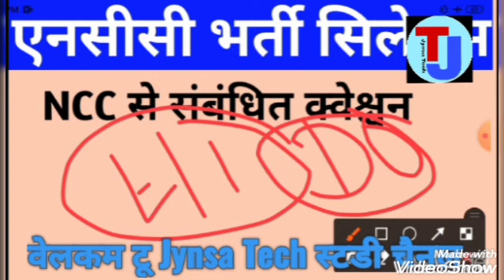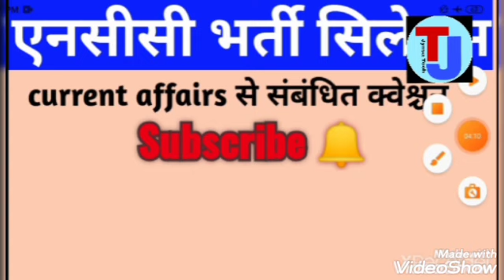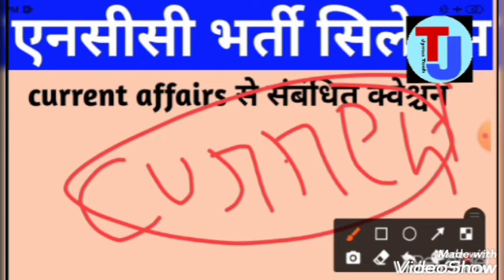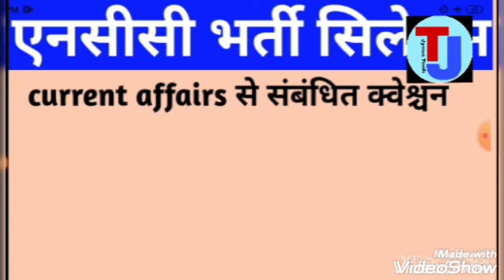ncc bharti ka syllabus |ncc bharti entrance exam syllabus । ncc entrance exam paper 2020 syllabus ।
About video

Ncc bharti admission me kaise syllabus hota hai aur ncc ki bharti entrance exam syllabus kya hota hai kis topic se question aate hai.Ncc सिलेबस क्या होता है
सारि जानकारी इसी वीडियो में

 Topic covered

1. ncc syllabus
2. ncc admission syllabus
3. ncc written test syllabus
4. syllabus of ncc bharti
5. syllabus of ncc bharti entrance exam
6. ncc bharti ka syllabus

थैंक्यू थैंक्यू फ़ॉर वॉचिंग